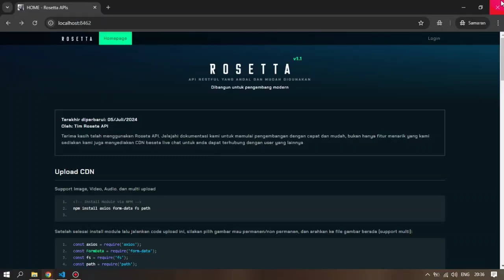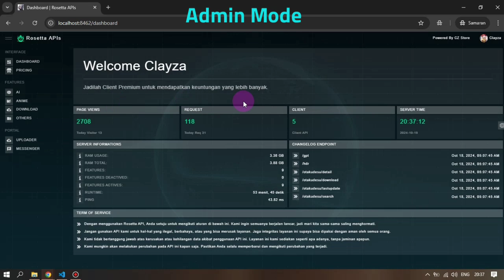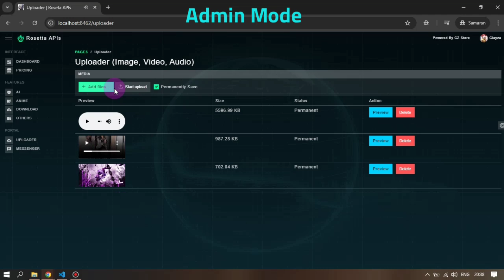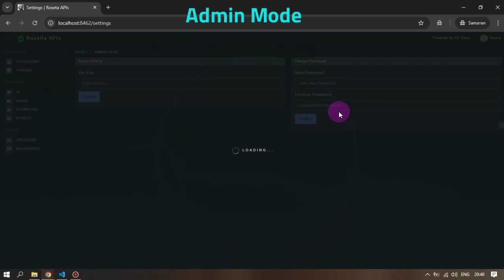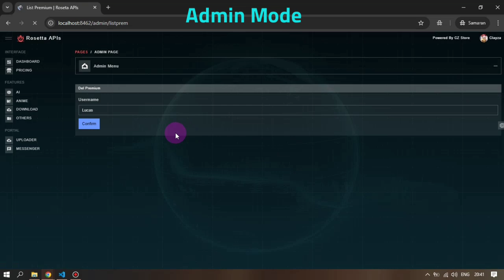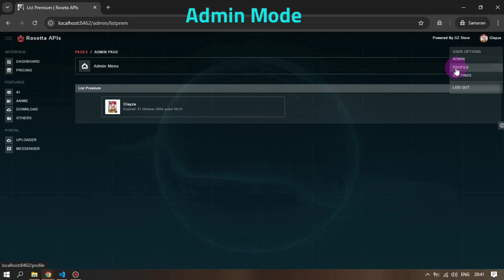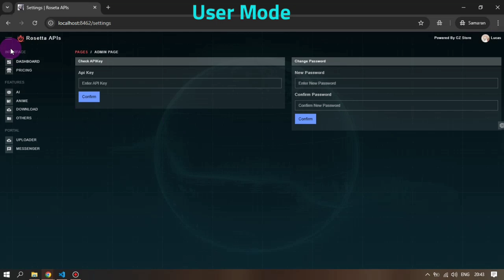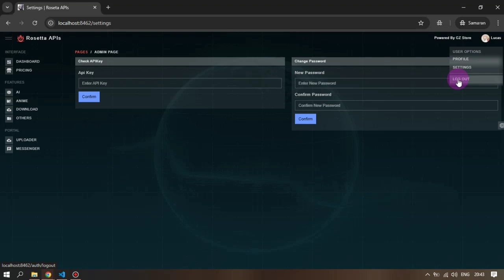SCRIPT REST API PLUGINS & AUTO LIST MENU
Website Rest API - Rosetta APIs

[ Features Sistem ]

Note : untuk fitur api sudah plugins dan auto list menu, dan sistem mengunakan Node js, Koa, ejs, mongodb, sehingga api ini sangat cocok untuk kinerja api yang berat.

[ Admin Page ]
- Add premium
- Del premium
- List premium
- Auto expired premium

[ AUTH ]
- Login ( Username Password )
- Login ( Github )
- Register ( Verify Email )
- Register ( Github )

[ Main Page ]
- Features Plugins
- Auto Changelog
- Auto Create Menu
- Uploader (Image, Video, Audio & Permanent on/off)
- Live Chat Rosetta APIs
- Change Profile
- Change Apikey
- Change Password
- Check Apikey
- Server Information
- Api Request
- Dll

[ Features API ]
[AI]
- Gpt
- Text 2 Image

[ANIME]
- Otakudesu Download
- Otakudesu Detail
- Otakudesu LastUpdate
- Otakudesu Search

[DOWNLOAD]
- AIO

[OTHERS]
- SSWeb

sc bot wa free, sc bot wa victoria, sc bot wa rpg, new fitur rpg, sc rest api, rest api free, rest api new

hastag: scbotwa botwhatsapp botwhatsapptermux botwhatsappstiker scbotwaterbaru #